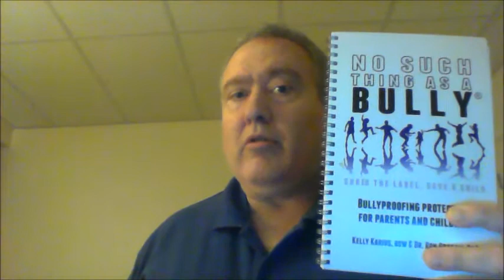No Such Thing as a Bully - Ron Graham on Friendship Skills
Dr. Ron Graham gives a brief overview of friendship skills - useful for both children and adults, and easy to learn. Just remember - there's a test every so often! :-)